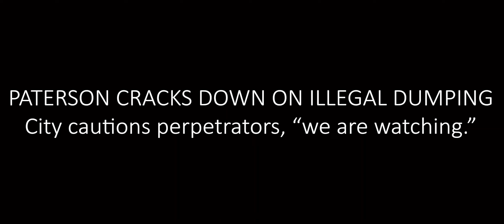Paterson, NJ April 8, 2022 Paterson Cracks Down on Illegal Dumping